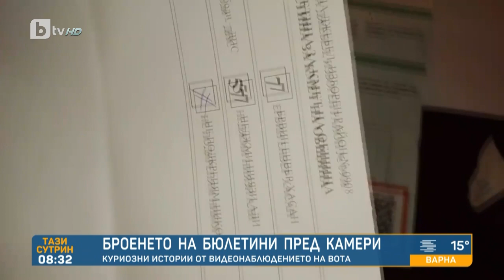„Наопаки, настрани, с броене на турски“: От кухнята на преброяването на бюлетини | Тази сутрин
Видеонаблюдение имаше в над 11 700 секции. В голяма част от изборните помещения обаче на практика нямаше излъчване на живо. Краят на изборният ден бе и старт на изборното риалити от хиляди секции в страната.

📱 Следете всичко най-важно на и в социалните мрежи